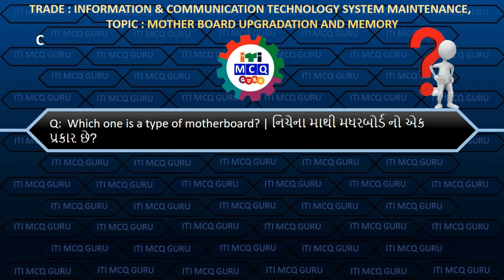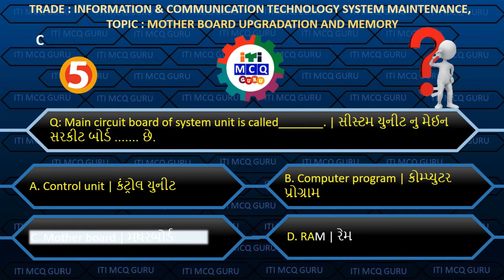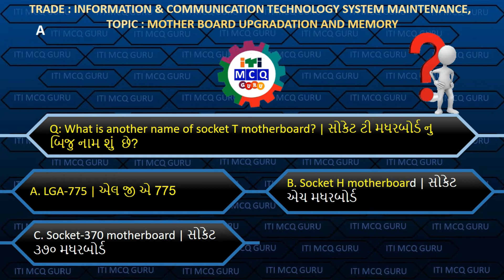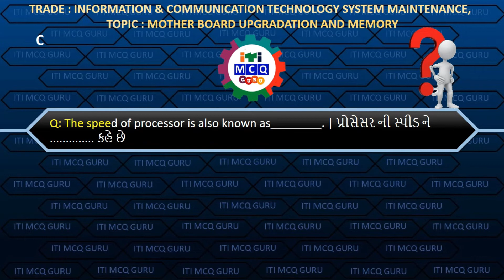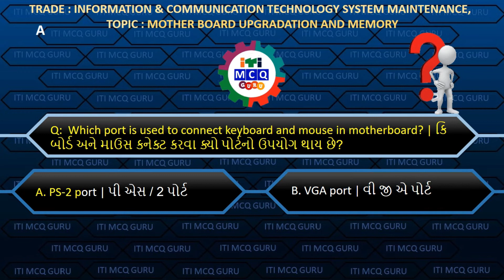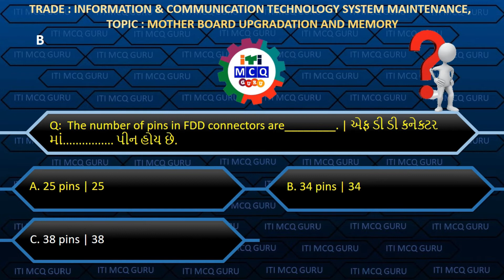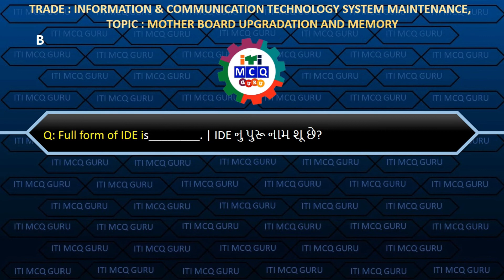ICTSM MCQ, Lesson:18 MOTHER BOARD UPGRADATION AND MEMORY part 1 MCQ, ITI MCQ IN GUJARATI, CBT MCQ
Lesson:17 SMPS MCQ